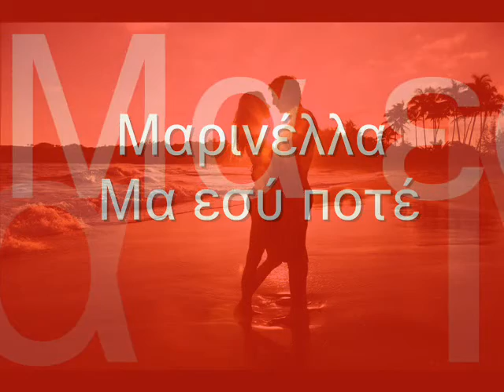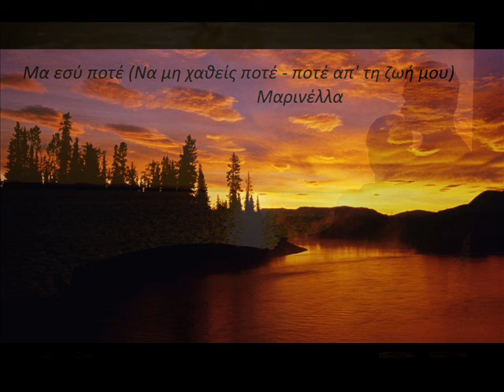Μα εσύ ποτέ (Ποτέ να μη χαθείς απ' τη ζωή μου ) - Μαρινέλλα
Ποτέ να μη χαθείς απ' τη ζωή μου                                                              Στίχοι: Μάνος Κουφιανάκης
Μουσική: Νίκος Ιγνατιάδης
Εκτέλεση: Μαρινέλλα

Περνούν τα καλοκαίρια κι οι γιορτές μας,
όλα σαν τρένα βιαστηκά και δεν ξαναγυρνούν.

Περνούν τα πρωινά κι οι Κυριακές μας,
όλα σαν σύννεφα γοργά και δεν ξαναγυρνούν.

Μα εσύ ποτέ,να μη χαθείς ποτέ,ποτέ απ'τη ζωή μου
γιατί κυλάς όπως το αίμα στο κορμί μου.
Μου δίνεις δύναμη και νόημα να ζω.

Μου δίνεις δύναμη και νόημα να ζω,εσύ,εσύ..

Περνούν,χάνοντε οι όμορφες στιγμές μας,
όλα σαν τρένα βιαστικά και δεν ξαναγυρνούν.
Περνούν,οι μέρες τρέχουν κι οι βραδιές μας,